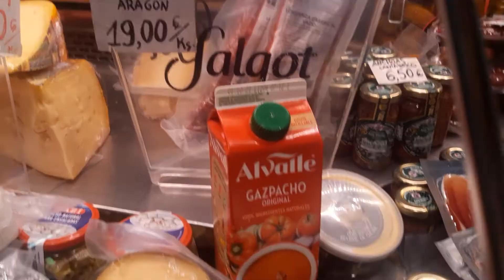Embotits Formatges y Gominoles, نقانق الجبن والجيلي, Сырно-мармеладные колбаски, पनीर और जेली सॉसेज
Embotits Formatges y Gominoles, نقانق الجبن والجيلي, Сырно-мармеладные колбаски, पनीर और जेली सॉसेज, Santa Caterina.